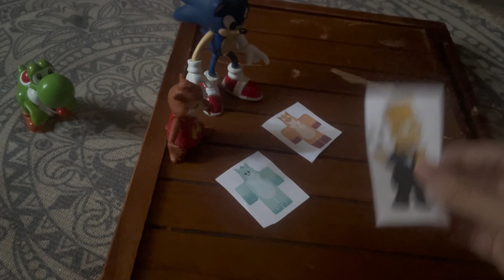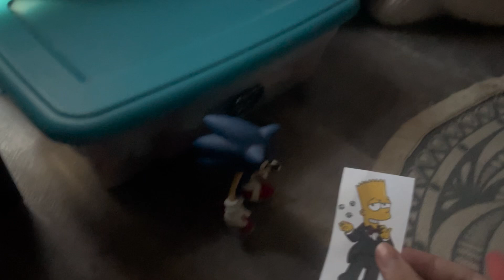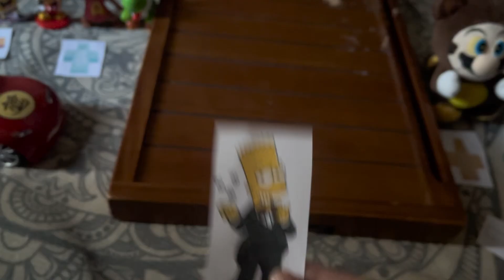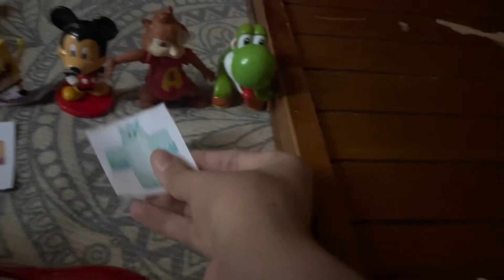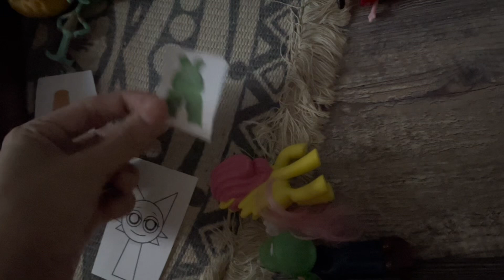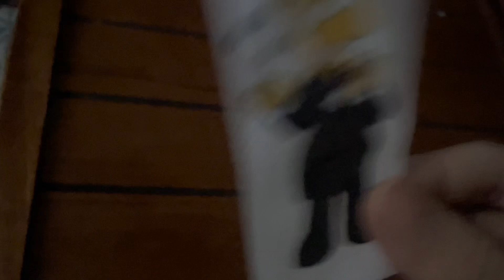Thebeatlesfan07 character elimination: go ahead, fix that car!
Vote in the comments or poll

Fuck shit (YouTube kids repellent)